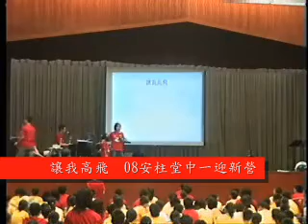讓我高飛_live2008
於安柱堂中一迎新營獻唱, 由呂兆樑與太太合唱